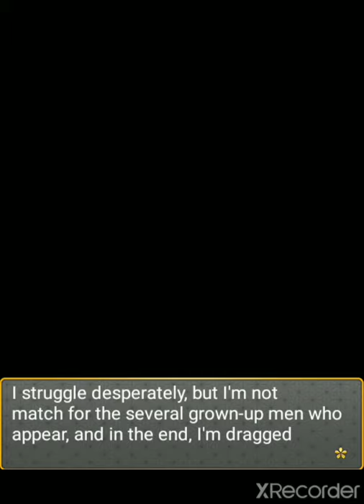Dateless Love: Shinsaku Takasugi Chapter 10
Wow this chapter is messed up.